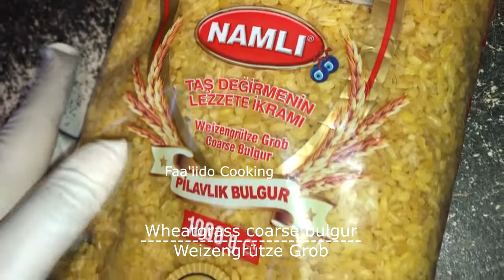Baradho Hilib/Bulger inaba caadi aheyn /Bulgur With Potatoes Meat Recipe/Grob Kartoffeln Hackfleisch